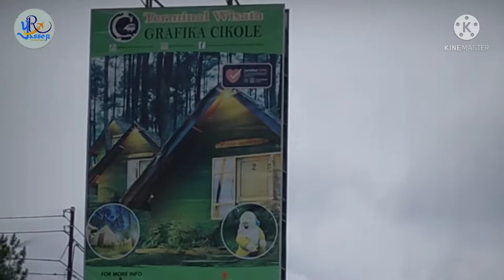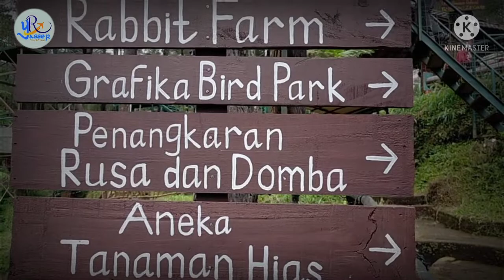MIS AL MA'HAD AL ISLAMY JAKARTA OUTBOUND DAN WISATA KOTA LEMBANG BANDUNG